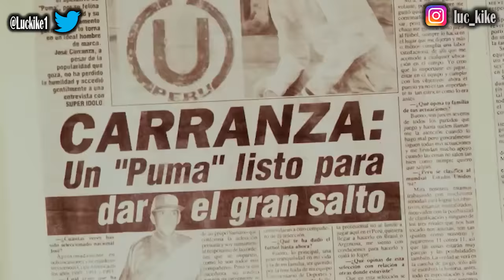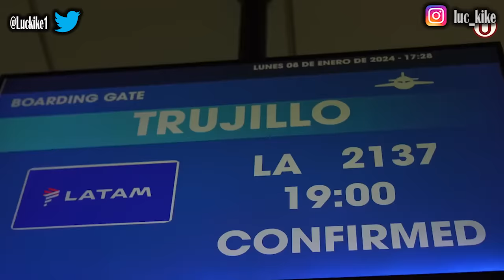RESUMEN ÉPICO: UNIVERSITARIO 1 VS ATL. NACIONAL 1 ¿DORREGARAY ES MÁS QUE VALERA? LLEGA CANCHITA